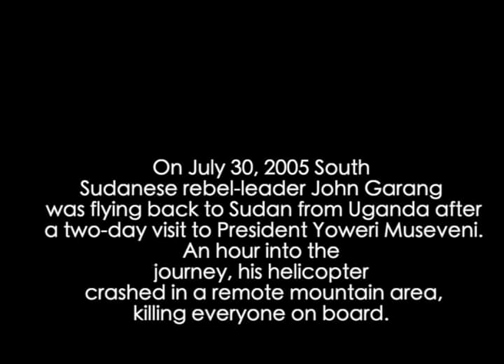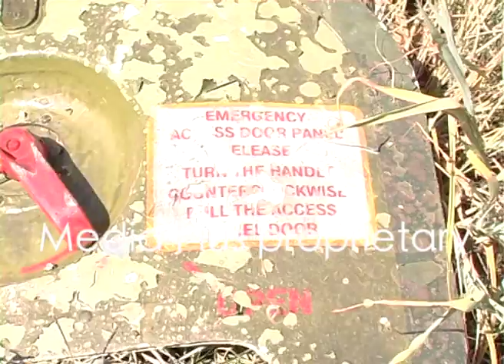John Garang death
On a stormy night in July 2005, South Sudanese rebel-leader-turned-Vice-President John Garang de Mabior was flying back to Sudan after a two-day visit to his longtime friend, President Yoweri Museveni of Uganda. An hour into the journey, his helicopter crashed in a remote mountain area, killing everyone on board. This video is a recording of the part of the crash site and retrieving of bodies.